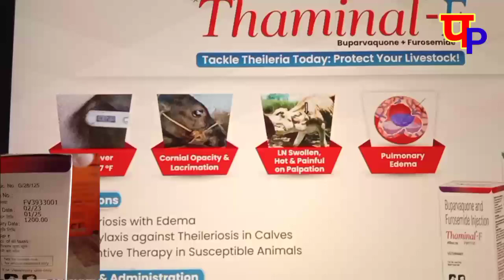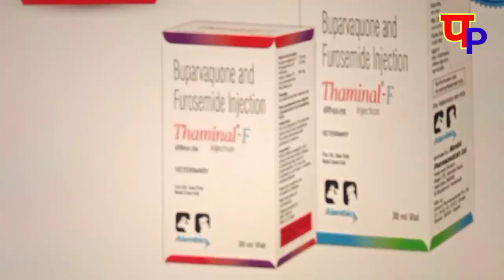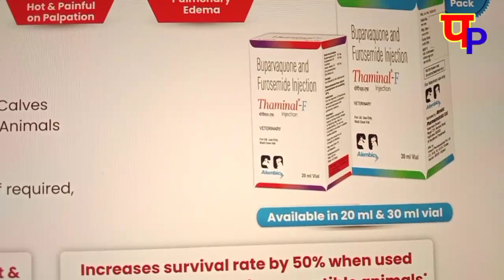पशुओ में थेइलिरियोसिस बीमारी का ईलाज । Thaminal - F injection । Buparvaquone + Furesemide । pashu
pashu pharma YouTube channel
पशु फार्मा
पशुओं में थेइलिरियोसिस बीमारी का ईलाज
Thaminal F 20ml MRP 1200
30ml MRP 1800